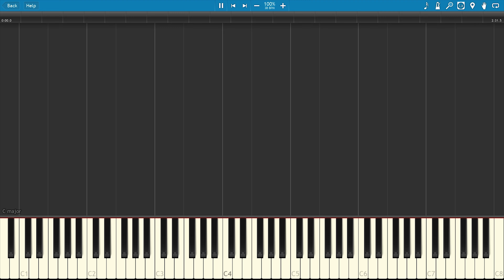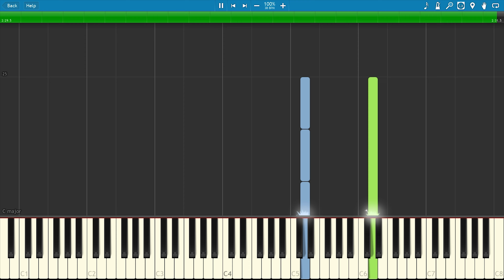Kygo - Piano Jam 2 [Piano Tutorial] [Synthesia] [DOWNLOAD] [4K 60FPS]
Recommended viewing in 4K or 1080p 60 FPS!